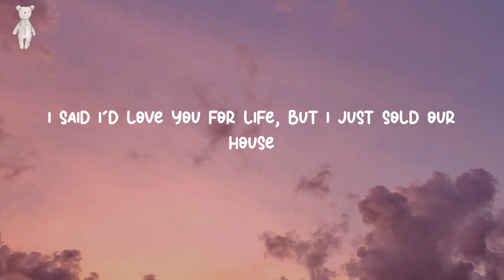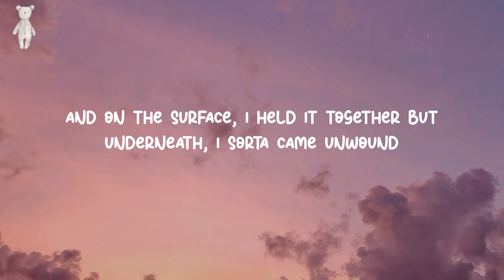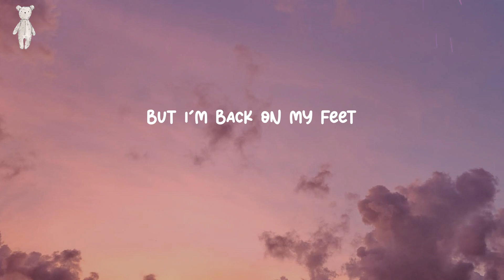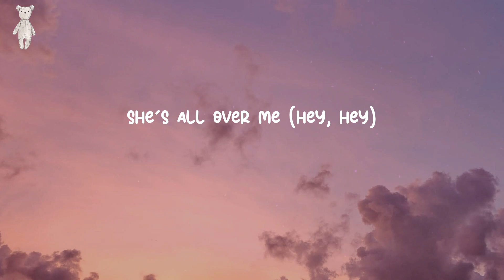Bam Bam - Camila Cabello (Lyrics)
Lyrics:
We were kids at the start, I guess we're grown-ups now, mm
Bidi-bam-bam-bam-bam, bam-bam
Bidi-bam-bam-bam-bam, bam-bam
Bidi-bam-bam-bam-bam, bam-bam
Bidi-bam-bam-bam-bam
Así es la vida, sí (así e')
Bidi-bam-bam-bam-bam, bam-bam
Bidi-bam-bam-bam-bam, bam-bam
Bidi-bam-bam-bam-bam, bam-bam
Bidi-bam-bam-bam-bam (ahí, ahí)
Bidi-bam-bam-bam-bam, bam-bam
Bidi-bam-bam-bam-bam, bam-bam
Bidi-bam-bam-bam-bam, bam-bam
Bidi-bam-bam-bam-bam (pónganle azúcar, mi gente)
Sigue bailando, hey
Sigue bailando, ajá (keep dancing, yeah)
Sigue bailando (keep dancing, yeah)
Sigue bailando (ayy)
(Hay amor en todos lados) ajá, sigue bailando
(Keep dancing, yeah) Sigue bailando (ayy)
(Hay amor en todos lados) Sigue bailando, uoh
(Bidi-bam-bam-bam-bam, bam-bam)
(Bam-bam-bam-bam) eh